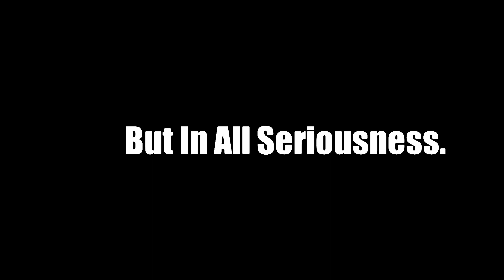Donate to teamseas (Donate to them in The desc.)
D O N A T E.